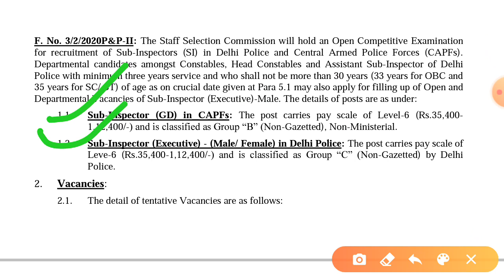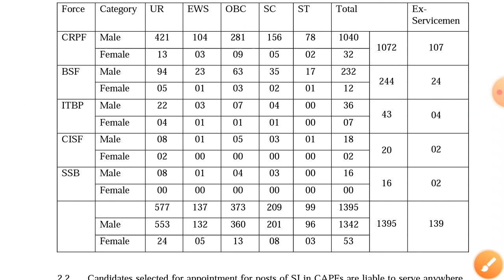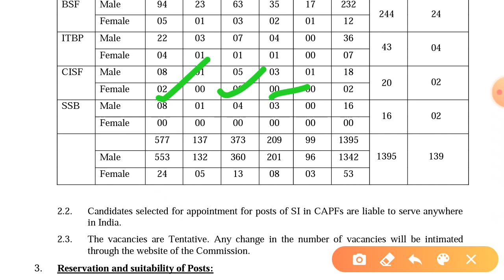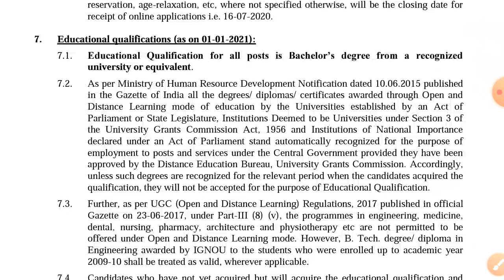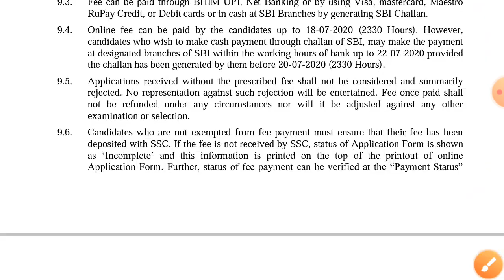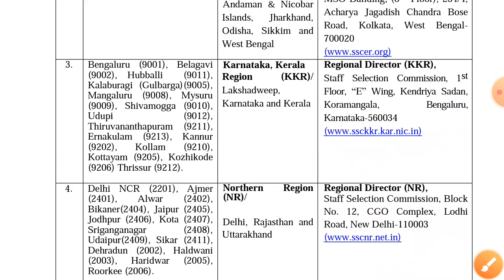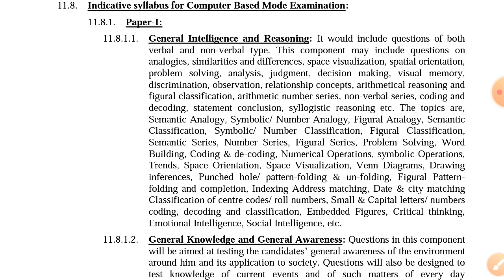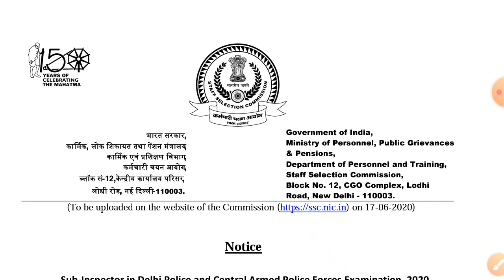SSC GD CAPF,s and Delhi Police SI Recruitment 2020 __ All India Online Apply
👉👉 satiyo video ko suru se last tak dekiye taki recruitment process app ko samaj me aa sake